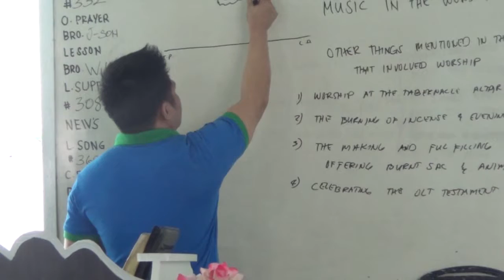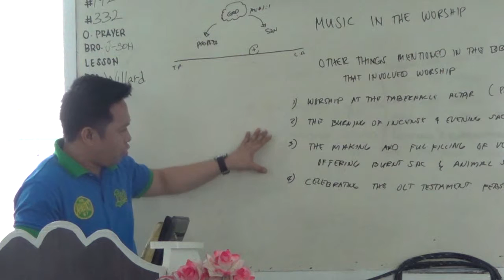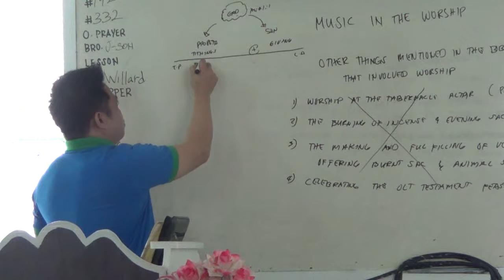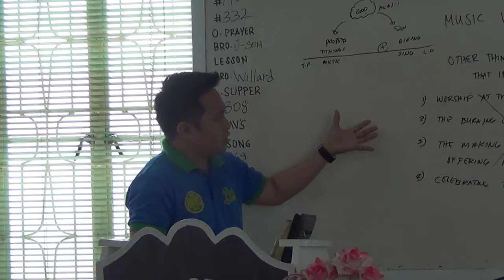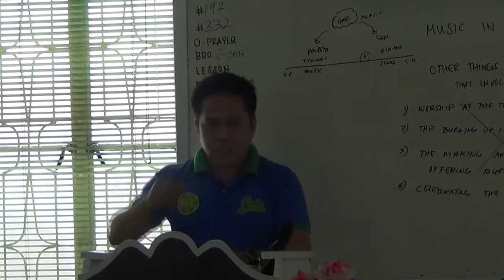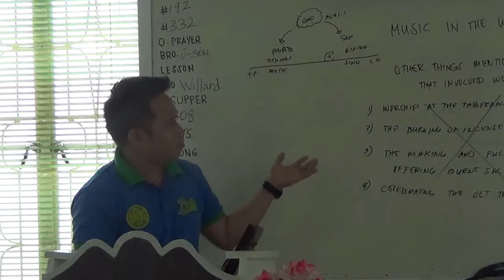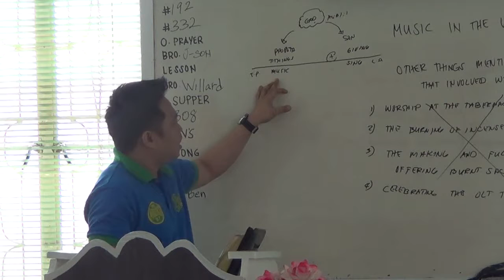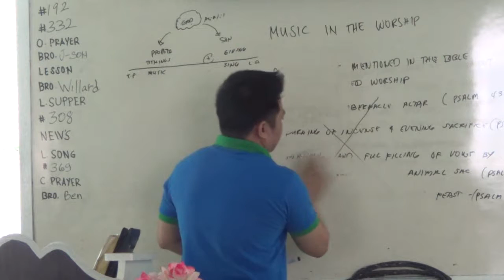EP171PT04 Music in the Worship